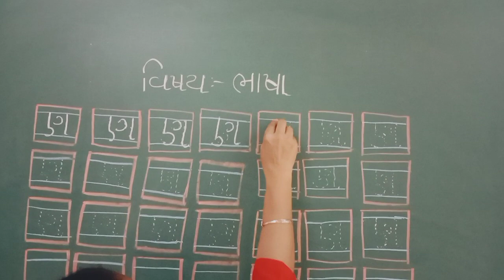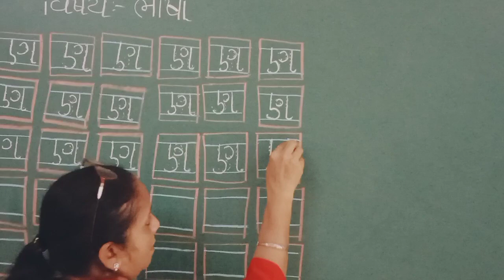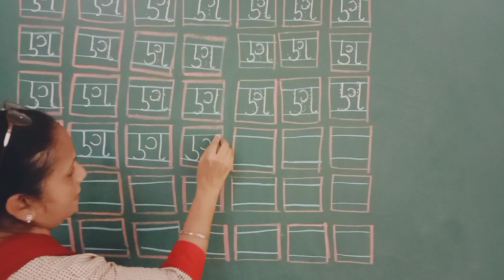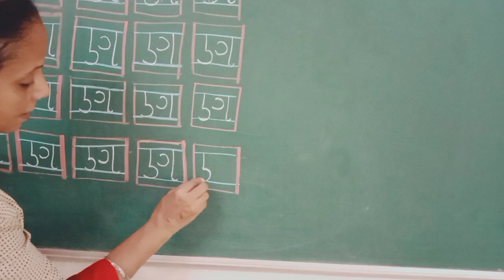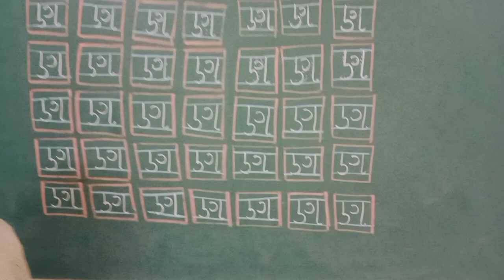ભાષા ( 'ણ' નું લેખન)